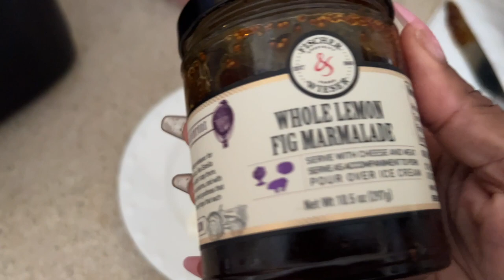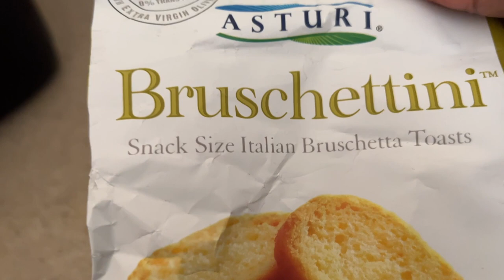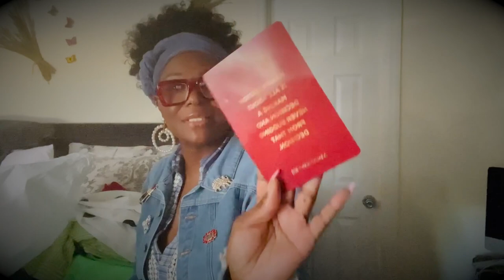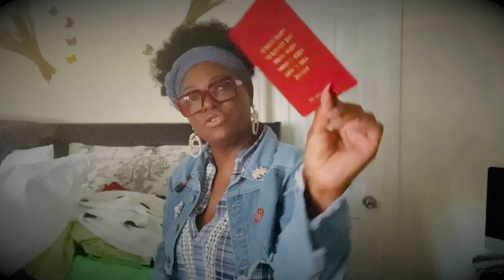Vlog 6/ Fedex lost my package/Let's cook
My Channel is dedicated  to anyone who is positive.